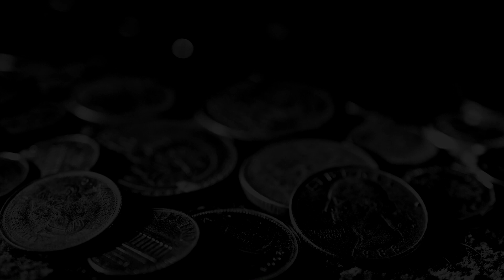SPARTAK MOSCOW : REAL MADRID ► 109 gameplay * pc * dolby surround * 60 fps *